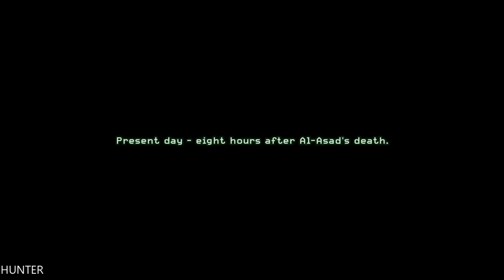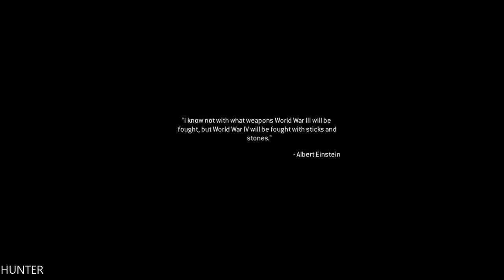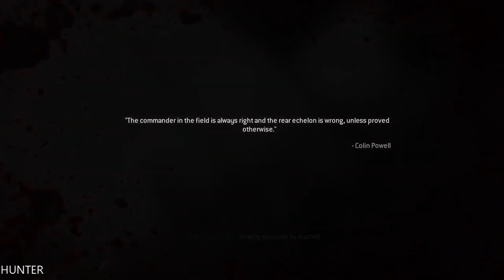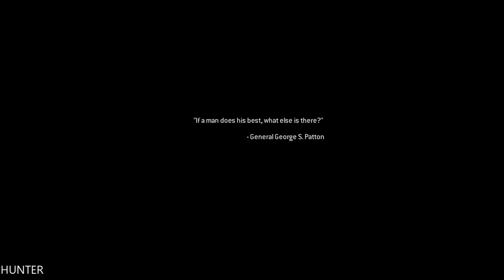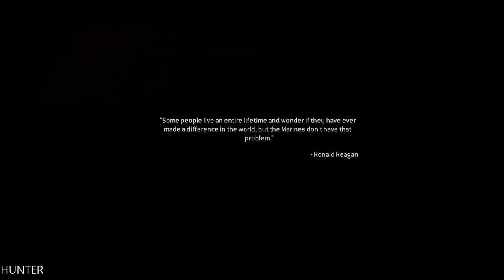Call of Duty 4: Modern Warfare - Walkthrough PART8 (1080p60FPS)